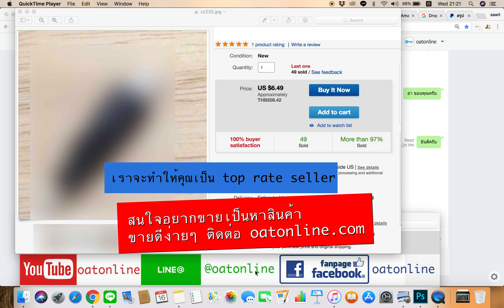สินค้า ทำ feedback ขายดีโคตรๆ มือใหม่น่าเอามาขาย ทำ FB มากๆ by oatonline.com